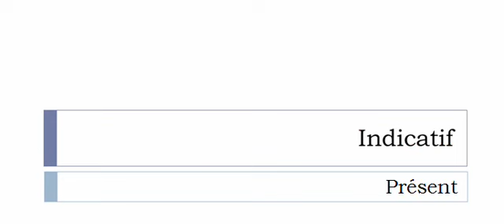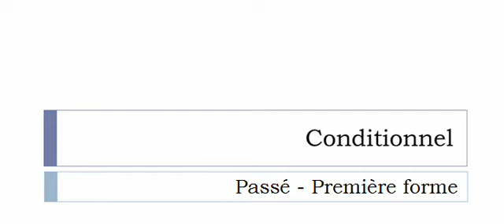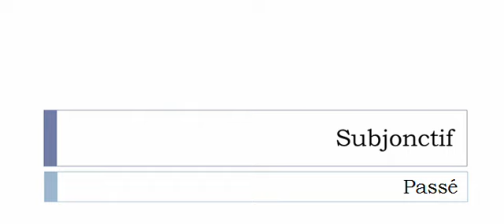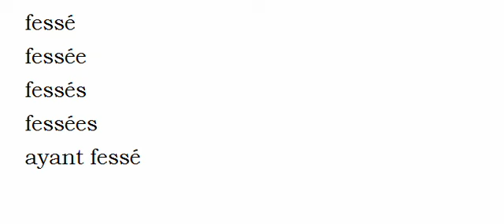Conjugaison visuelle # Verbe = Fesser =